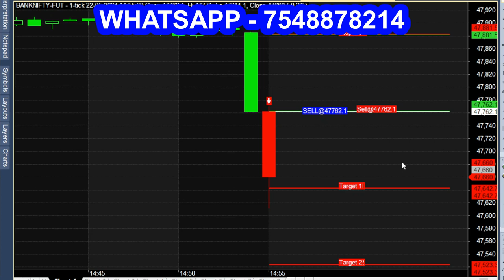30 Second Trading - Bank Nifty Signal Indicator Tips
Only 30 Second trading full target breakout.